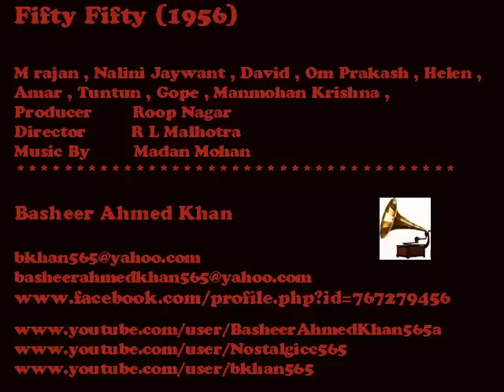Fifty Fifty 1956 : Yeh Bhool Huyi Bhoole Se Kabhi Hum Teri Tamanna : Mohammad Rafi : Md Madan Mohan